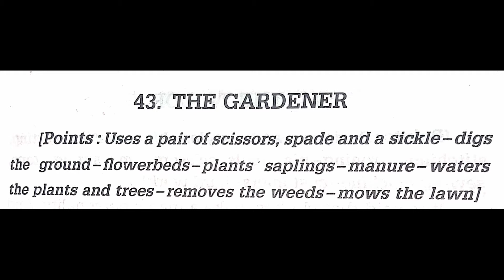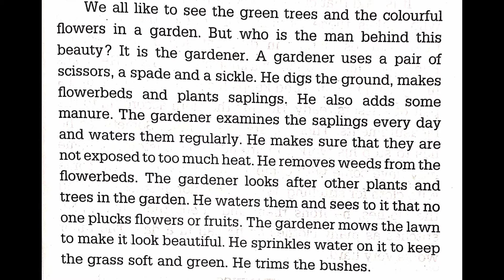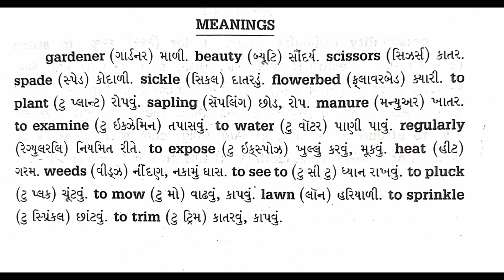Eassy writing 1- The Gardener.